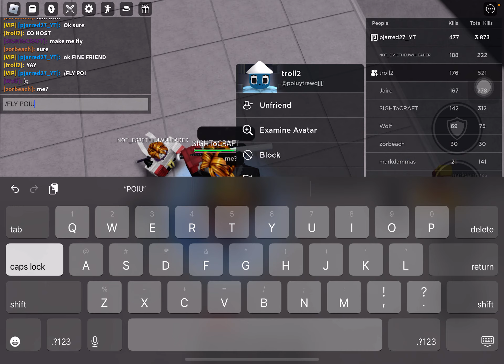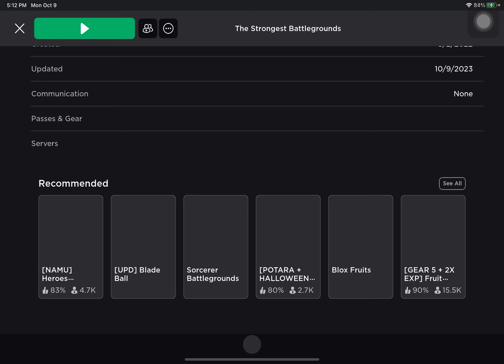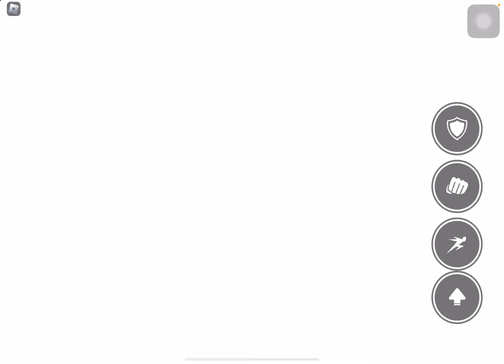Roblox the strongest battle grounds tournament